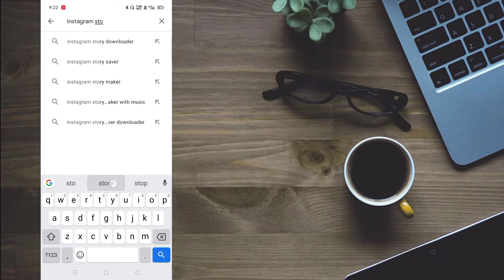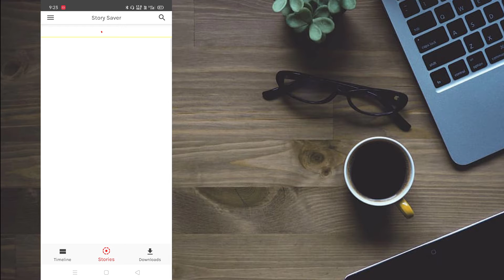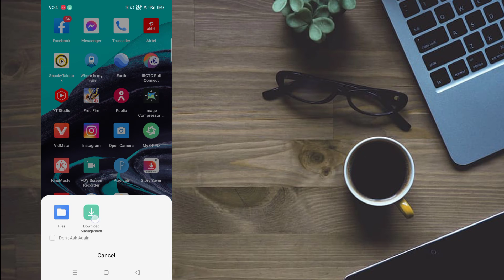How To Save Instagram Story In Mobile Gallery ll Instagram Story Kaisa Save Karen 🤔🤔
Hello friends

                 About this video :

How To Save Instagram Story With Music In Gallery ll Instagram Story Kaisa Save Karen 🤔🤔

aaj is video mein main aap logon ko batane wala hun ki aap kisi ki bhi Instagram story apne mobile gallery mein kaise save kar sakte hain use apni Instagram story per post kar sakte hain aap bhi  Instagram par apni post use Dal sakte hain to doston video ko end tak dekhega video kaafhi knowledgeable ha.

✳️ how to save instagram story
✳️ how to save instagram stories with music
✳️ how to save instagram music story
✳️  instagram story music ke sath kaise save kare gallery me
✳️ how to download instagram story with music without any app
✳️ how to save instagram stories with music in gallery
✳️ instagram story download online
✳️ instagram stories download kaise karen

Vishal Sharma
From : Uttarkhand (India)